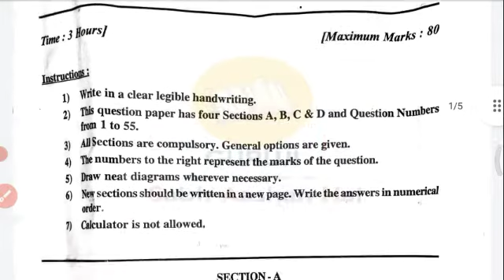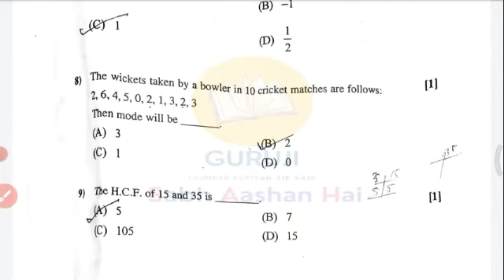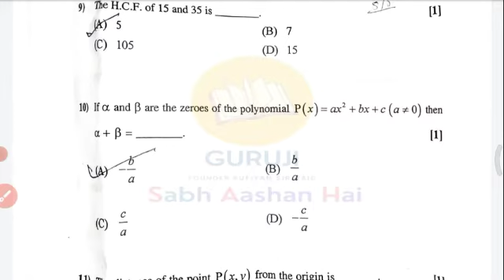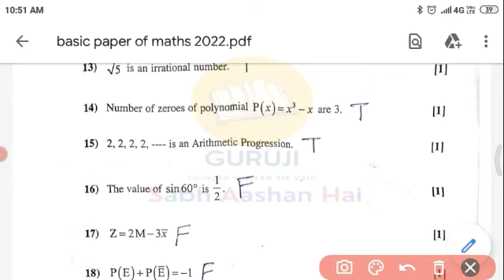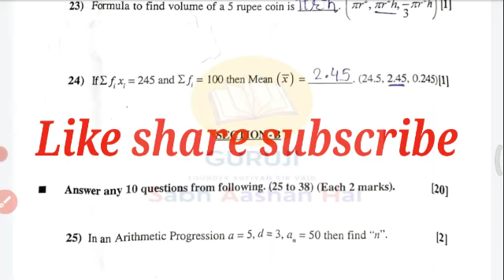Maths Board paper |Maths board paper solution | Section A solution 2022 |basic maths|ssv|Sufiyan sir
NCERT MATHS | edumantra| basic maths paper solution |Maths important |Maths important for basic and standard